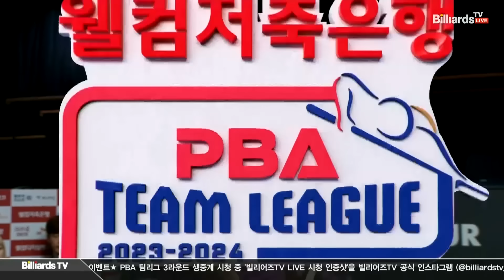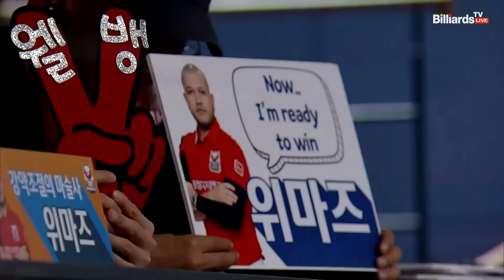3세트 HL 웰컴저축은행(위마즈) vs 하이원리조트(체넷)[웰컴저축은행 PBA 팀리그 2023-2024] 3라운드